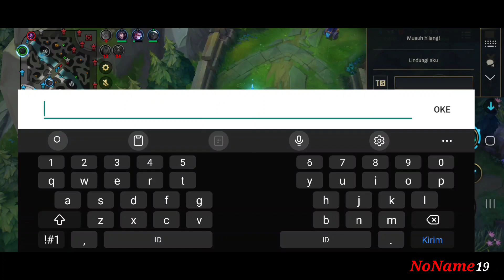New Pyke Is Over Power To Jungle ! Tier S Patch 4.1 Gameplay Pyke - League of Legends: Wild Rift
Pyke gameplay diamnond rank
ID wild rift : NONAME19#Ytb